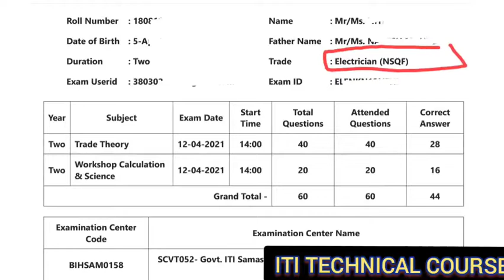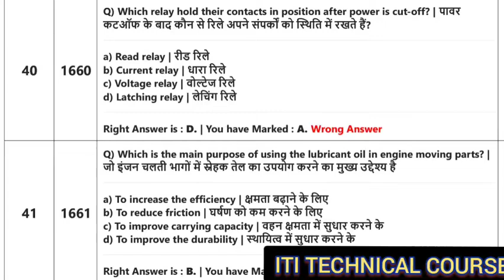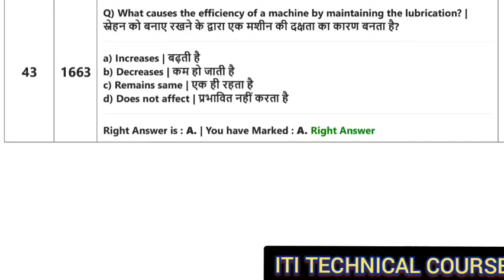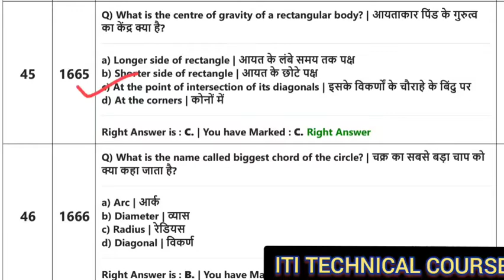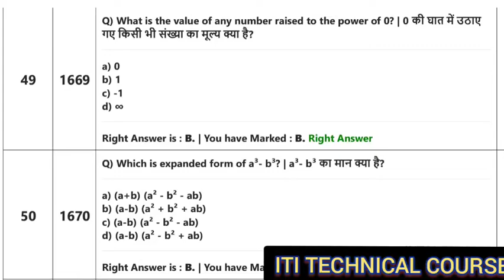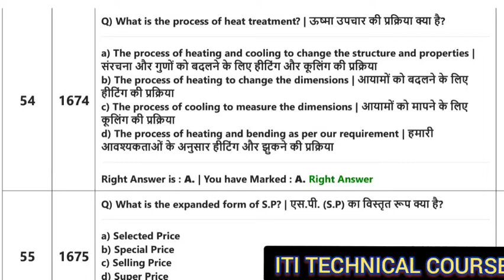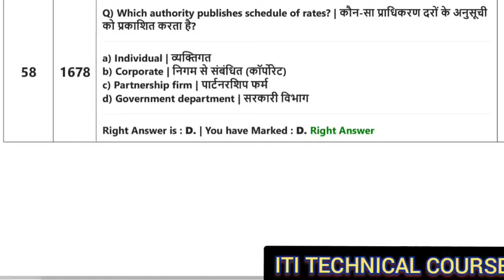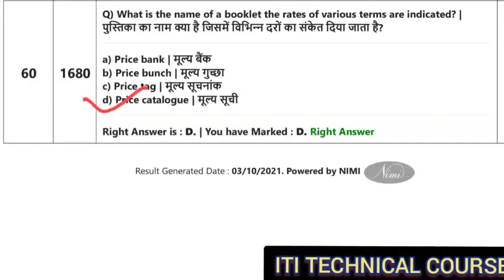Fitter 2nd year CBT EXAM PAPER || फिटर वर्कशॉप कैलकुलेशन पेपर @iTi Technical Course